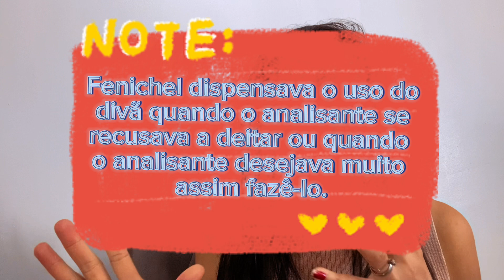Capítulo 2 - O Divã Ético